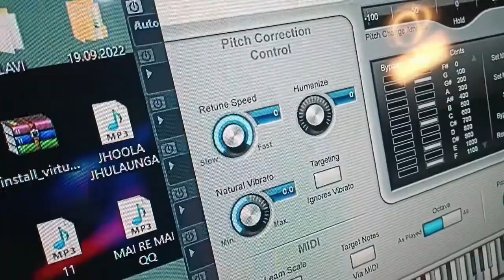लखनऊ की सबसे अच्छी रिकॉर्डिंग स्टूडियो।। 9621117905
What is a recording studio in music?